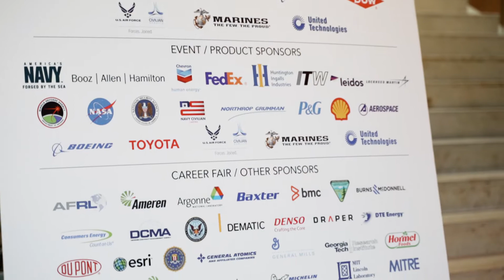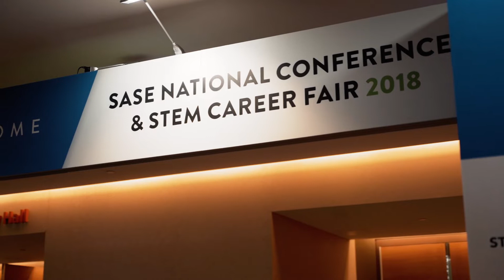SASE 2019 Promo (short)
Hear highlights from attendees discovered from the "Imagine, Innovate, Inspire" experience at the 2018 SASE National Conference

The SASE National Conference and STEM Career Fair brings together
close to 3,000 students and professionals, as well as around 80 companies with workshop sessions, networking opportunities, and leadership development.